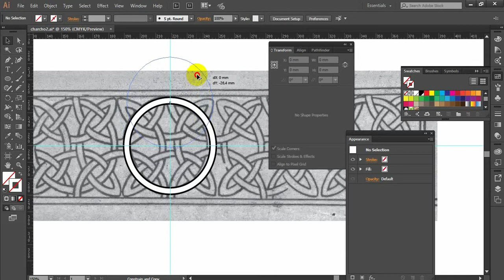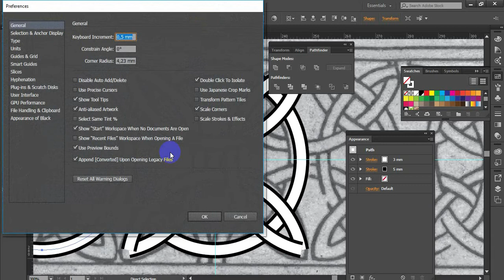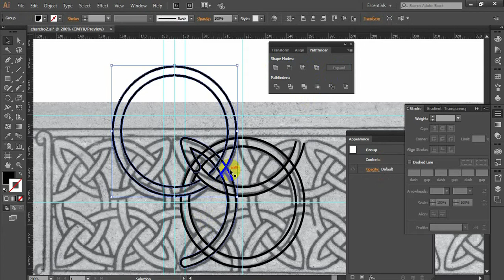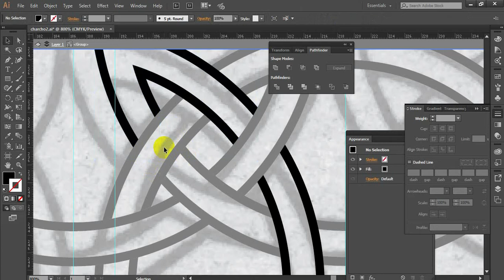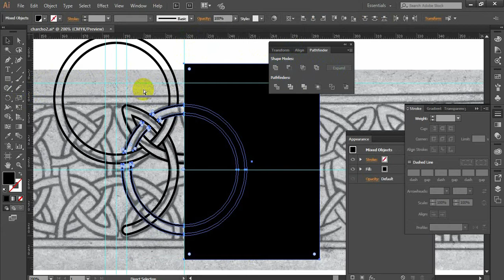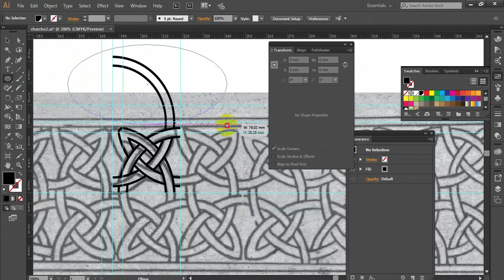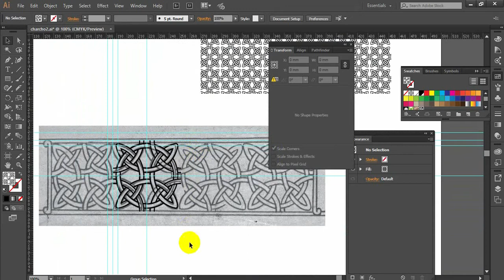Georgian ornament redrawing 3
Scanned from Beno Gordeziani's book "Kartuli Graphika" 1959 year (Georgian Graphic)